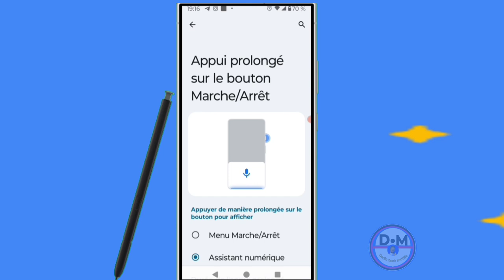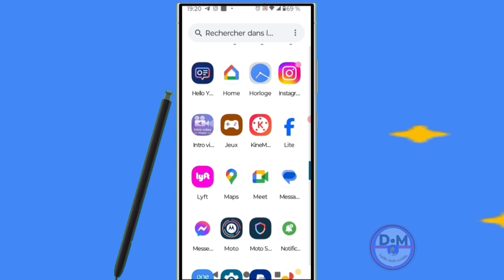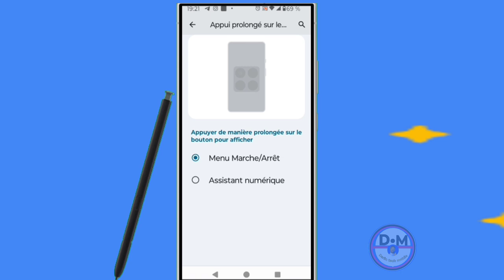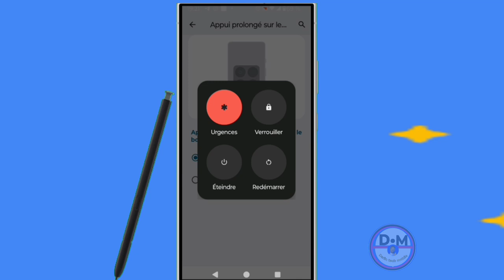Comment activer le bouton Menu marché arrêt du votre téléphone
dans cette vidéo nous vous apprenons à apprendre et vous expliquons   Comment activer le touche Menu marché arrêt du téléphone dans cette vidéo et vous et moi qui avons aimé la vidéo laissez un commentaire et partagez et dites-nous ce que vous pensez de cette vidéo et vous et moi qui venons de rencontré la chaîne Abonnez-vous et activez la cloche pour ne pas rater les prochaines vidéos et ne pas nous oublieret n'oubliez pas nous venons d'activer une boutique sur la chaîne visitez nous merci .

Vidéo app
Vidéo Facebook
Vidéo youtube
Vidéo tiktok
Vidéo Instagram
Vidéo internet

Kontak WhatsApp 👇👇
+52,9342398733